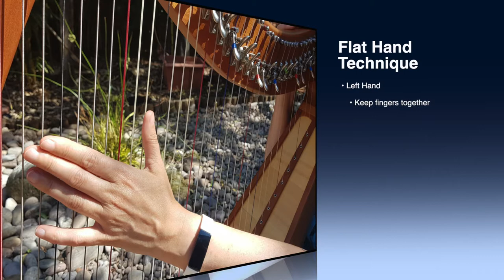60 second Slow-Mo harp tutorial - Flat Hand Technique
A quick technical video showing the left hand Flat Hand technique. To enable a crisp left hand sound by clean effective damping.

If you like my videos and would like to support me - please buy me a virtual coffee - any support would be very much appreciated - cheers!